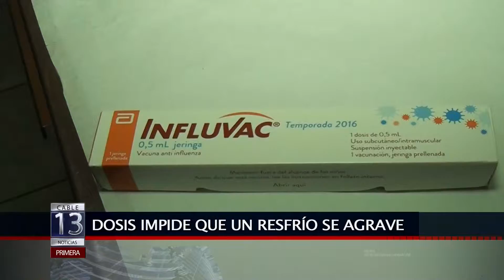04 ABR 2016 LLAMAN A VACUNARSE CONTRA LA INFLUENZA